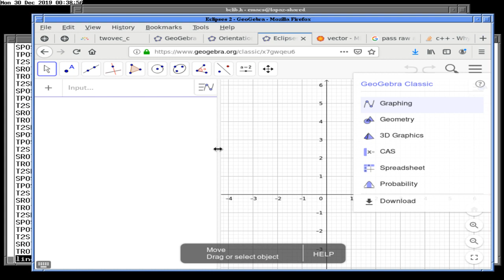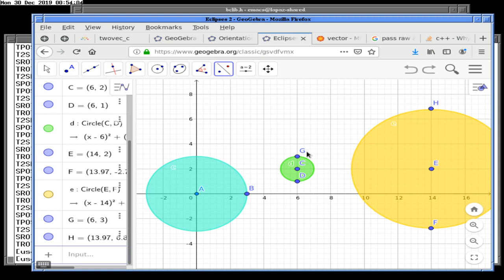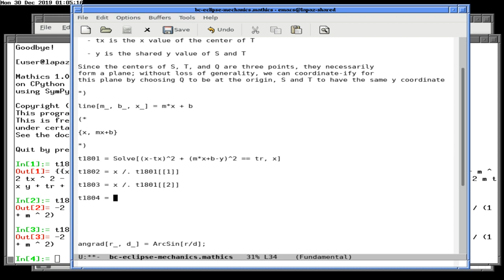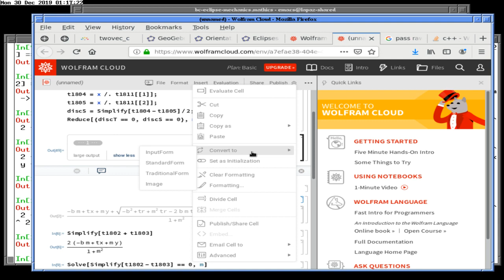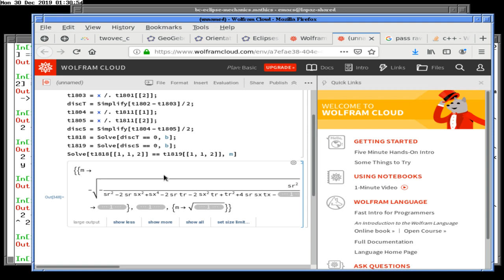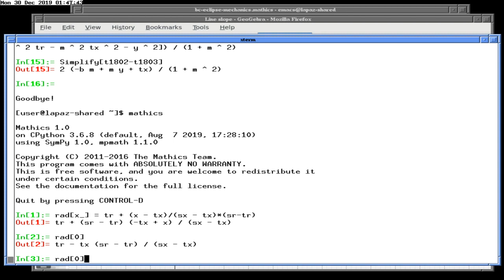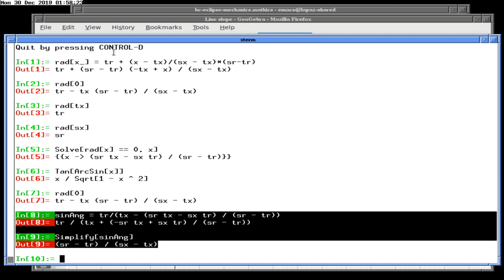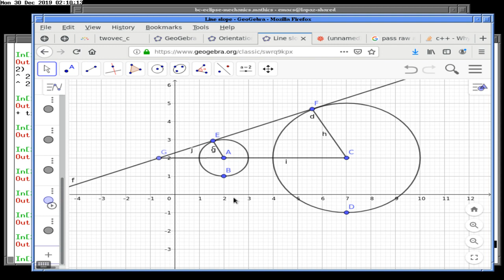Jovian Lunar Eclipses with Besselian Elements 29 Dec 2019 eve qg9lDxHpdeg